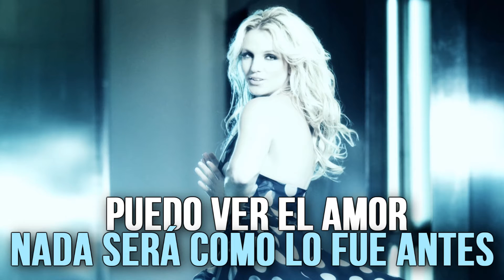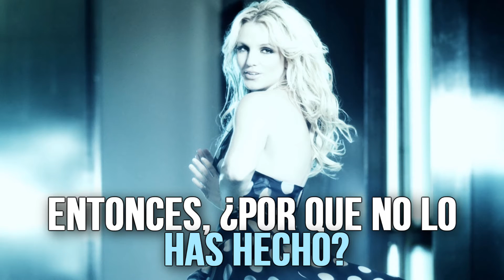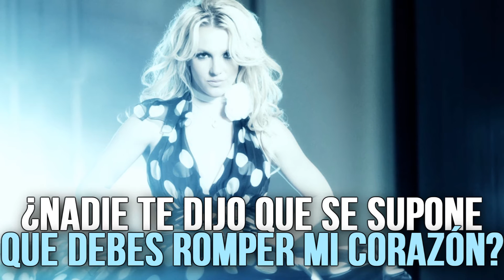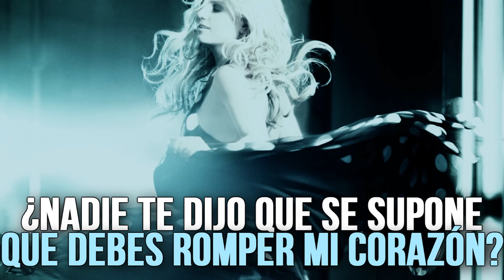Britney Spears | Unusual You (subtitulado en español)